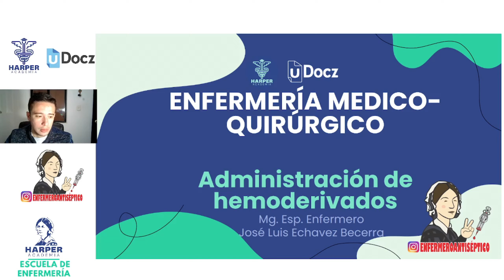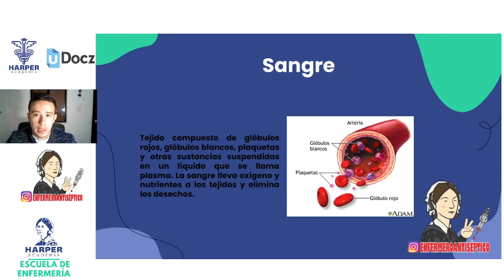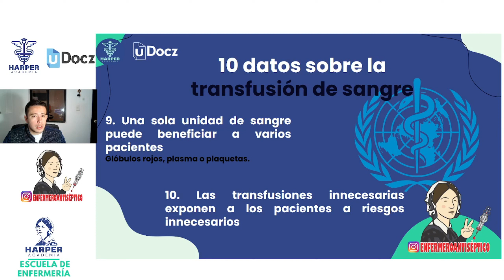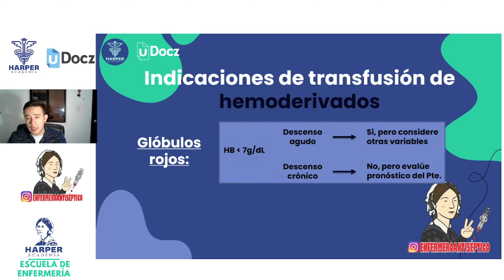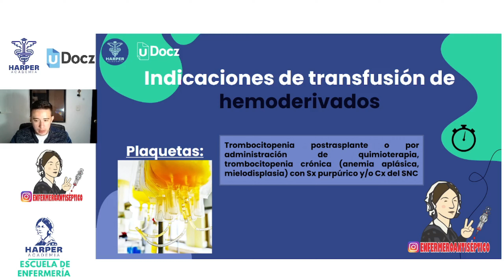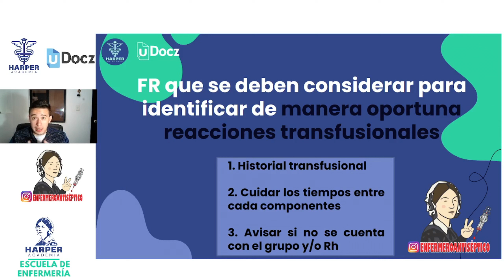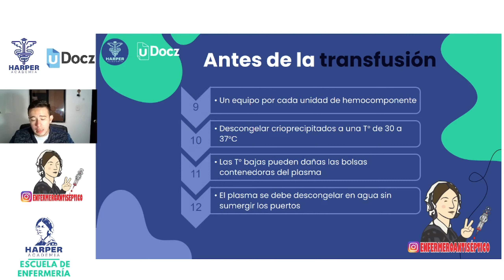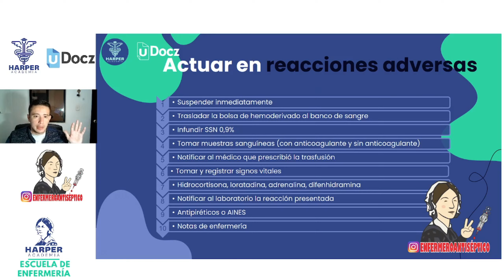Administración de hemoderivados con Harper Academia & uDocz 📚| Nivel Avanzado